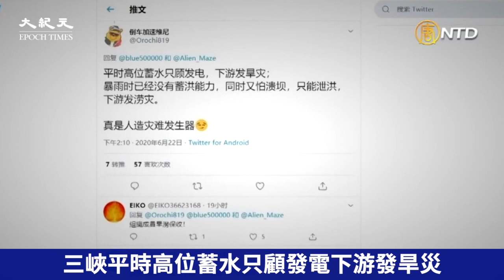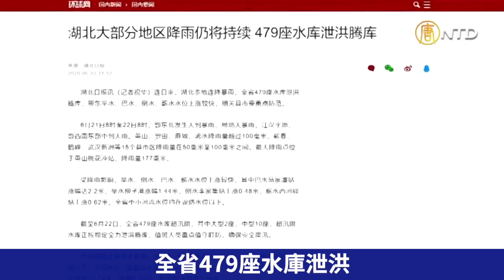南方洪災泛濫 三峽庫區被曝秘密洩洪 | 台灣大紀元時報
有人拍到三峽庫區正在秘密泄洪！👀十幾個省份正遭洪災侵襲，這時泄洪對下游城市來說無疑是雪上加霜！但不泄洪又擔心潰壩😲😨